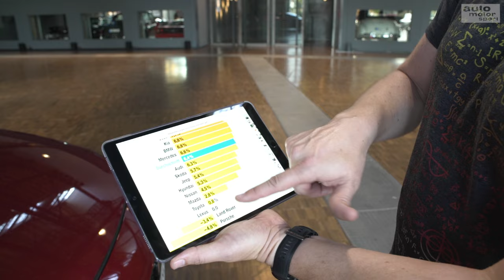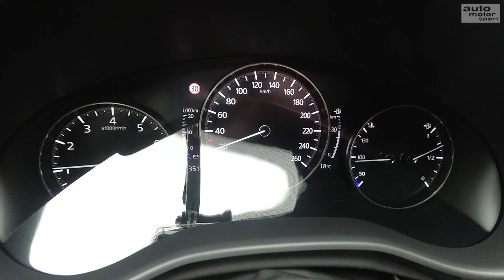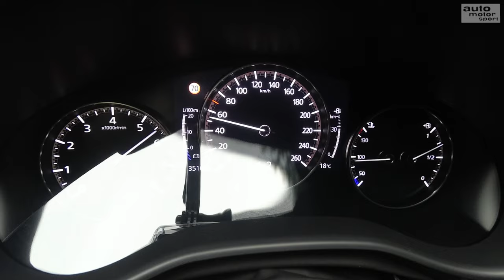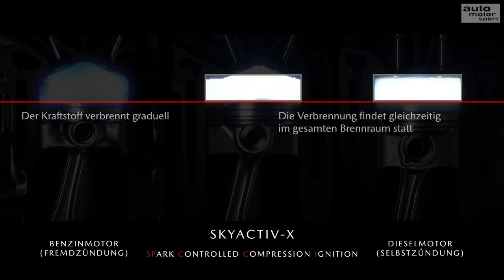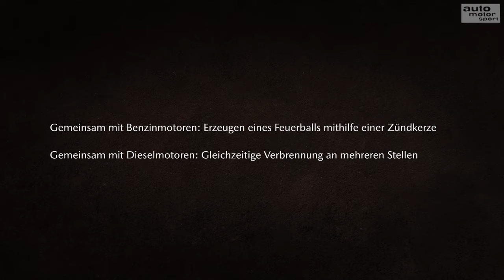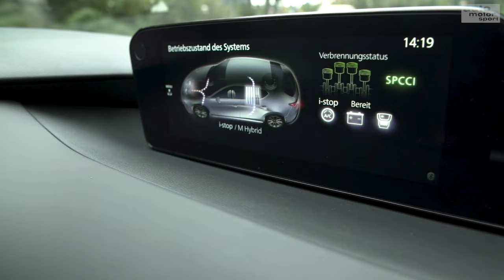Rettet Mazda den Verbrennungsmotor? 7 Irrtümer zu Skyactiv-X - Bloch erklärt #79 | auto motor sport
Der neue Skyactiv-X-Motor von Mazda soll den Verbrennungsmotor revolutionieren. Mit einer dieselähnlichen Verbrennung soll der Benziner auf äußerst niedrige Spritverbräuche kommen. Aber was genau steckt hinter dem Diesotto? Und welche Irrtümer gibt es dazu. Alexander Bloch erklärt die 7 größten Irrtümer zum neuen Skyactiv-X-Motor von Mazda.
Zu empfangen über folgende Pay TV-Plattformen:

  Cablecom (Schweiz)
  Swisscable-Verband (Schweiz)
  Zattoo (Schweiz)
  A1 Telekom (Österreich)
  1&1 (Deutschland)